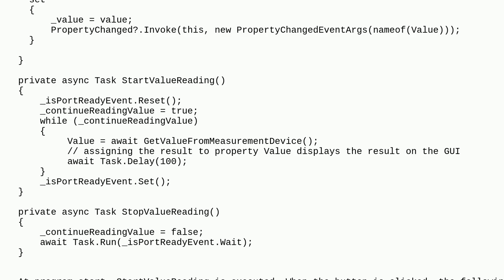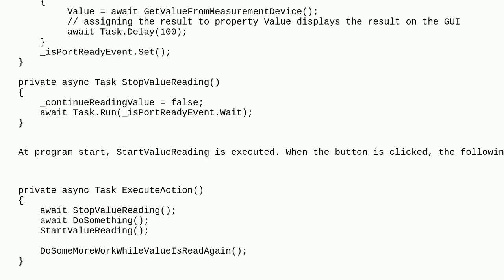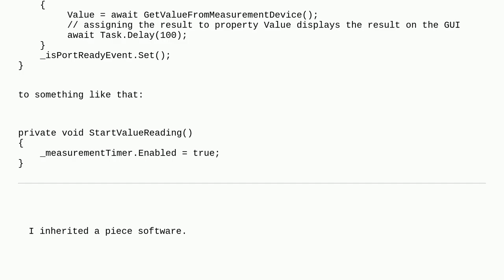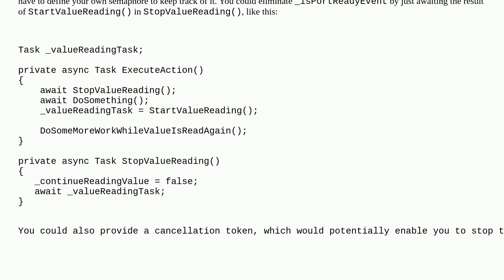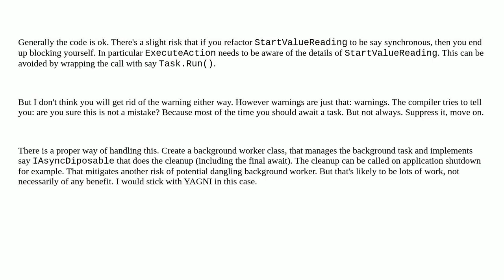Softwareengineering: Not await an asynchronous method because it is like an endless loop - good p...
Not await an asynchronous method because it is like an endless loop - good practice?

A special thanks goes out to the community

  c# asynchronous-programming concurrency